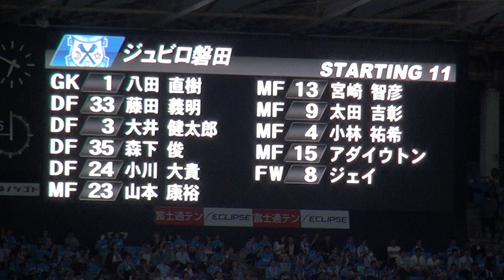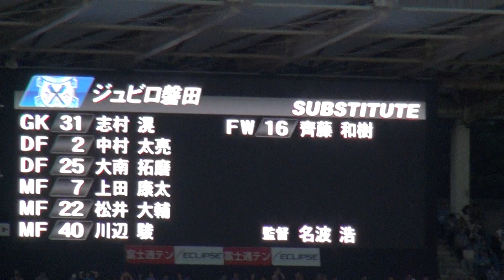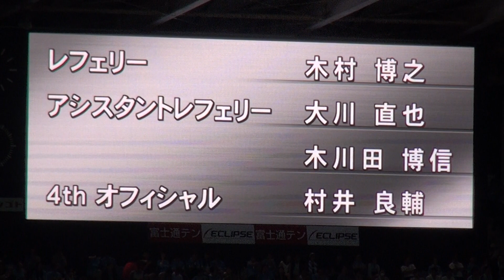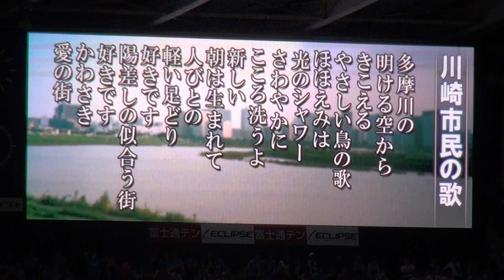2016年5月29日 川崎 VS 磐田 試合前 選手紹介・川崎市民の歌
2016年5月29日 川崎フロンターレ VS ジュビロ磐田
試合前 選手紹介・川崎市民の歌

Kawasaki v Iwata
0-0
1-0
total
1-0

88分 オウンゴール